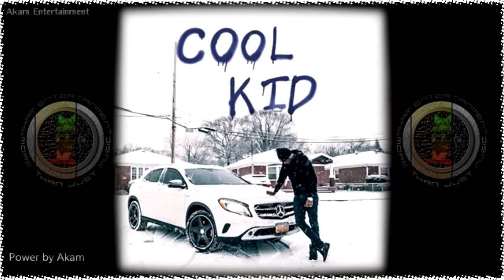Kranium - Cool Kid (Raw) [Zen Riddim] February 2016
Produced by Anjublaxx for UIM Records

Distributed by 21 Hapilos Digital